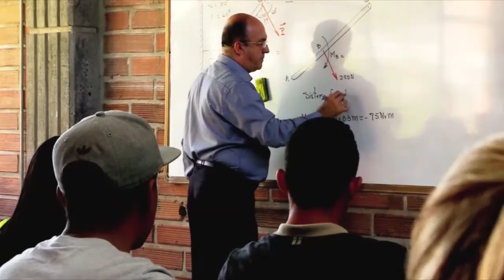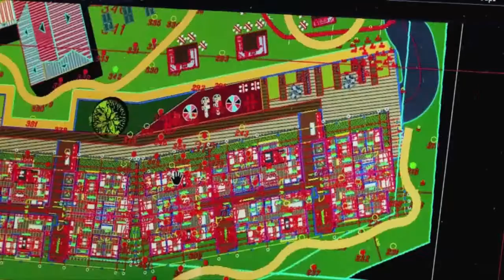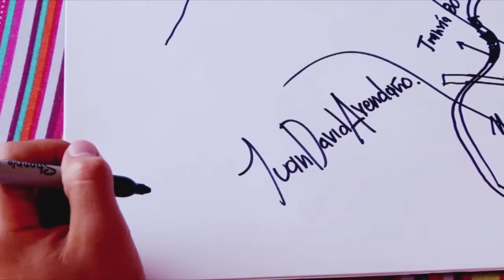Juan David estudia para transformar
En el barrio Belén La Gloria, de la comuna 16, Juan David Avendaño sueña y trabaja por una mejor ciudad. Este estudiante de Ingeniería civil y líder comunitario tiene muy claro que debemos "trabajar juntos en la cultura ciudadana, tener una mejor educación vial". Aquí te lo presentamos.